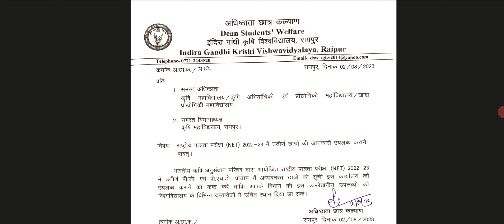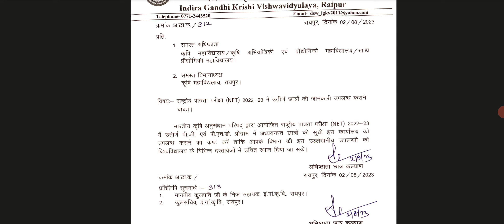NET Qualified students 2023 apna details igkv University ko send kre kyu bola abhi Jane ??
Website link for download notification and pdf read

Earn 200 rupees only download through link and login

I’m inviting you to use Google Pay, a simple and secure payments app by Google. Here’s my code (O68kh)- just enter it before your first transaction. On your first payment, you will get a cashback of ₹200.